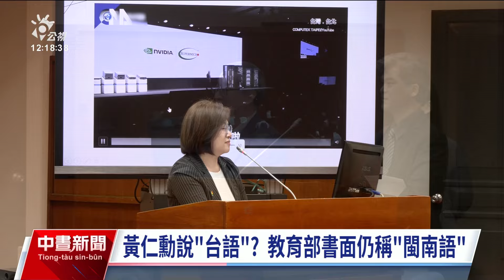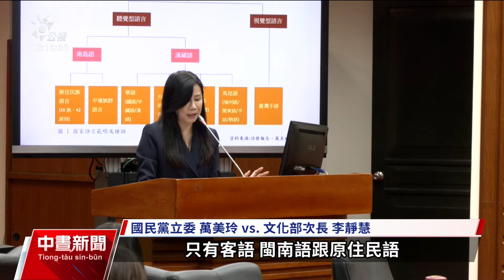檢視《國家語言發展法》成效 立委要求將閩南語正名為台語｜20240606 公視中晝新聞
台灣除了華語之外，還有台語和客語等多元語言，政府也持續推動相關的語言傳承和保存。立法院教委會邀集文化部和教育部等單位，探討《國家語言發展法》的推動成效，朝野立委關注現行的各語言師資相關認證是否缺乏，也有立委要求將「閩南語」正名為「台語」。